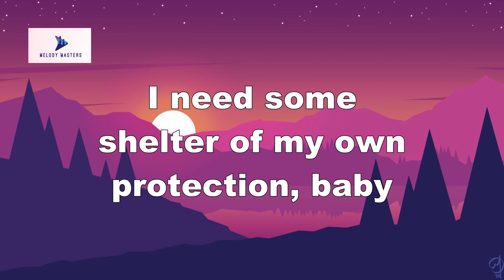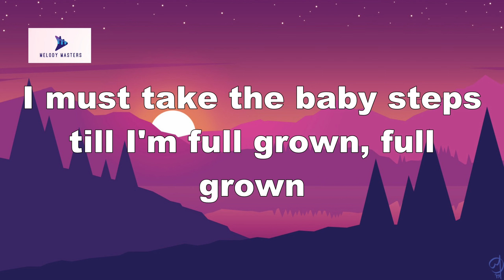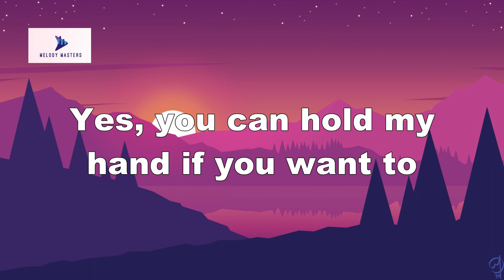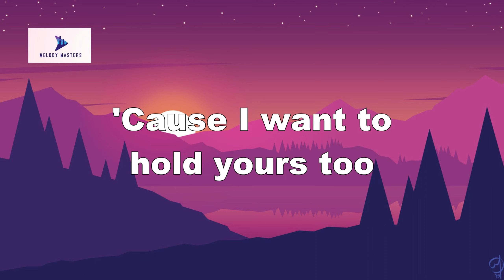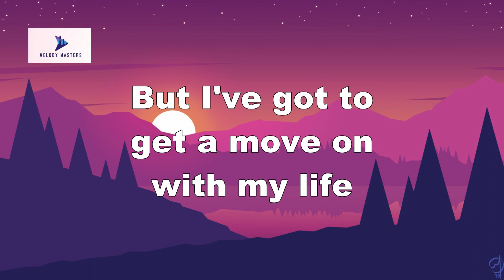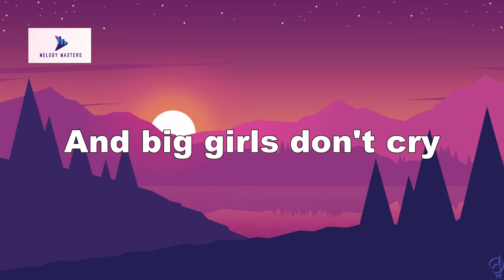Fergie - Big Girls Don't Cry (Lyrics)